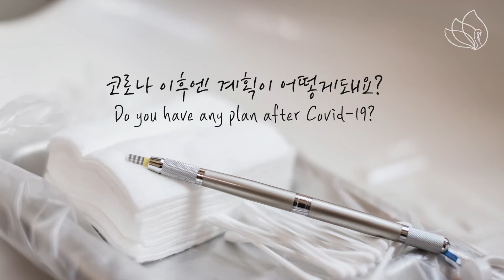[ENG CC] 반영구학원 한국미광 학생 후기 - Genuine Reviews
안녕하세요! 오늘은 한국미광뷰티 아카데미의 학생 후기를 들려드릴게요~

수업시간에 항상 집중하고 열심히 하던 학생이랍니다~!
마지막 수업 날 찐 행복한 얼굴을 아직도 잊을 수 없네요ㅎㅎㅎ

저희는 학생들이 졸업 후 실전에서 부딪히는 어려움도 다 해결해드려요!
언제든지 물어보고 연락할 수 있는 아카데미랍니다💕

반영구 창업은 교육부에서 인증받은 한국미광뷰티아카데미에서 해결하세요~!

❤K뷰티스쿨
  [한/Eng/CN]  kbeautyschool.net
❤한국미광뷰티아카데미 Korea Mikwang
  [Eng] koreamikwang.net
  [CN] mikwang.net

주소 : 서울시 용산구 우사단로 40, 3층
Address : 3F Usadan-Ro, Yongsan-Gu, Seoul, South Korea.

00:00 인트로-소개 Intro
00:10 한국미광에 어떻게 오게 됐나요? How did you find Mikwang
00:40 배우는 동안 어땠어요? How did you like your learning?
01:01 직접 시술해본 느낌은 어땠어요?  How did you feel after performing the procedure yourself?
01:40 모델 친구 반응은 어때요? How did the demo person like your procedure?
01:55 코로나 이후엔 계획이 어떻게 돼요? Do you have any plan after Covid-19?